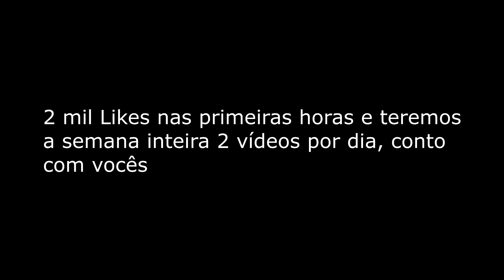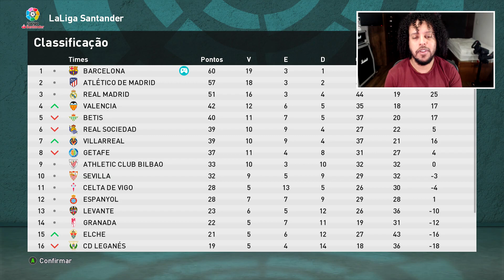A GRANDE FINAL DA LA LIGA BARCELONA vs ATLETICO MADRID, NUNCA DESISTA -EFOOTBALL - MASTER LEAGUE #38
Série exclusiva do Binho com PATCH BMPES 7.0 no Efootball com a série de Master League com o  time do BARCELONA.

🖥️ Meu PC + Patch BMPES

✔️ 16GB RAM
✔️ SSD 2T
✔️ Windows 10